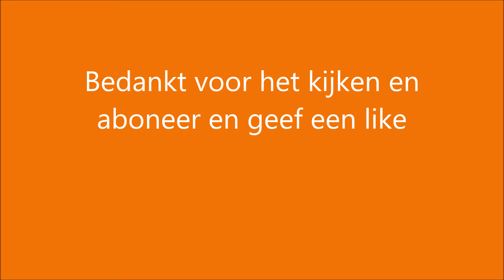Minecraft Survival #16 Wat is dit?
Aboneer en geef een like